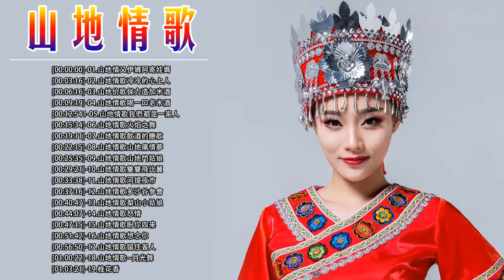台灣原住民山地情歌集 原住民山地母語情歌舞曲精選 綜合山地情歌系列 山地情歌 伊娜阿寄娃媽 冷冷的心上人 保力達加米酒 喝一口老米酒 我們都是一家人 火焰之舞 飲酒的戀歌